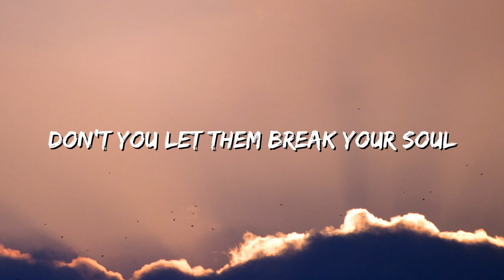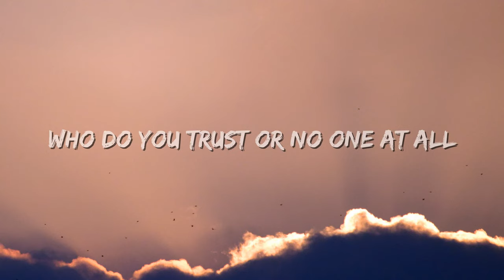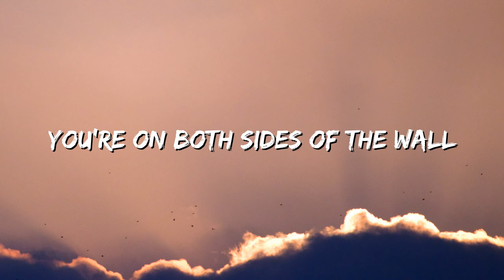Livingston - Shadow (Lyrics)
🎤 Lyrics: Livingston - Shadow

[Verse 1]
One foot in the ground
One foot in the grave
Don't you dare make a sound
Shh
Hear you from a mile away
Run from the town
All you need is your name
And the sweat on your brow
And the blood running through your veins

[Pre-Chorus]
Don't think twice
You'll be dead in a second
Turn your eyes
From your hands to the heavens
Kill your pride
Turn your fear to a weapon
And don't you forget it

[Chorus]
Oh
Don't you let them take control
Don't you let them break your soul
It's not the devil at your door
It's just your shadow on the floor

?we can’t be friends (wait for your love)
Ariana Grande
?eternal sunshine
Ariana Grande
?the boy is mine
Ariana Grande

[Verse 2]
One eye on the clock
One ?ye on the mirror
Take a st?p through your thoughts
Is it getting clearer
If they follow you whenever night falls
Will you still listen to my call
Who do you trust or no one at all
Or knowing it all

[Pre-Chorus]
Don't think twice

[Chorus]
Oh

[Bridge]
Tell me that you hate me, yeah
I heard it all before
There's a life here for the taking
Is it mine or is it yours
All I am is what you make me
You're on both sides of the wall
It's not the devil that you're facing
It's your shadow on the floor

Embed